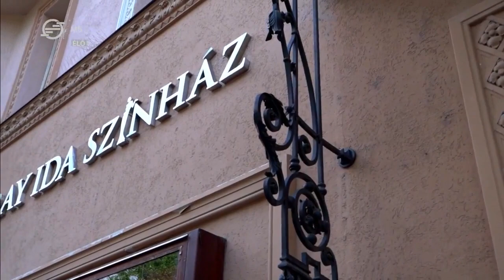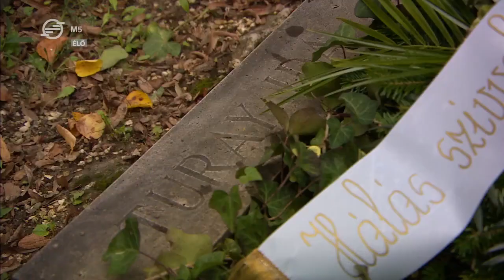Turay Ida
Turay Ida születésének 115. évfordulójáról nem csak mi emlékezünk meg, a Librettóban. Tripolszky Anna kollégánk a Turay Ida Színházba látogatott, amely 22 éve viseli a színművész nevét.